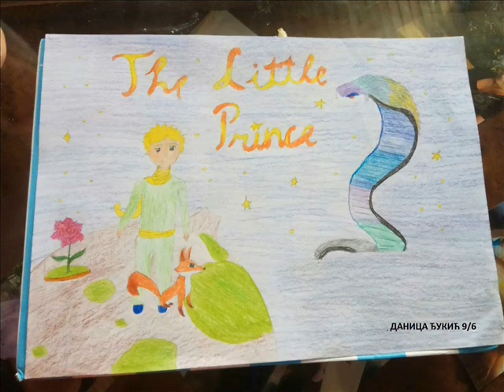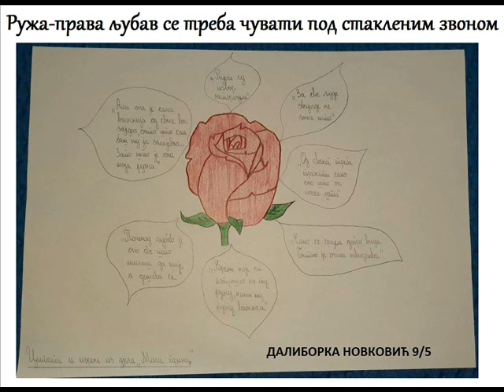"MOLITVA" Antoan de Sent Egziperi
Tekst govore učenici devetog razreda OŠ "Mladen Stojanović" Laktaši:
Danijel Stanković, Bogdan Todorović i Ivan Bezer.
Kompoziciju Feliksa Mendelsona "Gondola Song in F sharp" izvodi Jelena Đurić.
Crteži: Danica Đukić, Jelena Praštalo, Elena Marić, Milana Savić, Tijana Dragičević, Daliborka Novković, Dajana Ivanković i Marija Sukara.
Zahvaljujemo nastavnici Dobrili Rudić na saradnji.